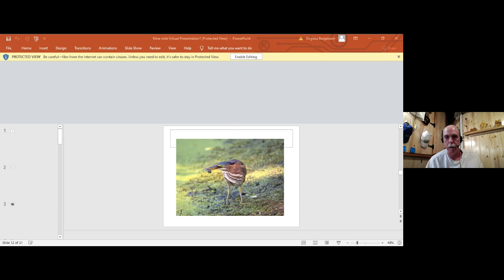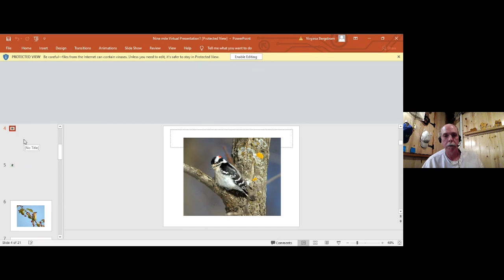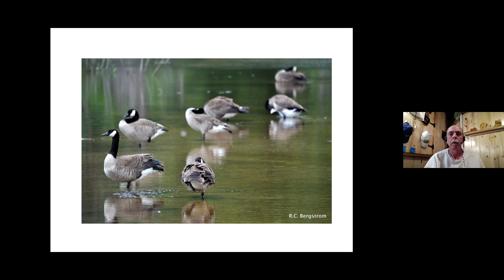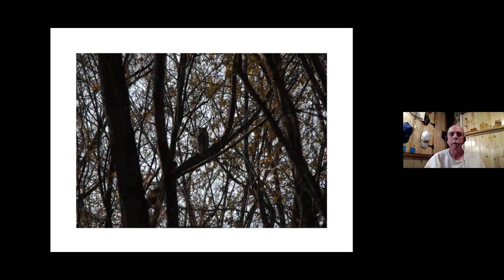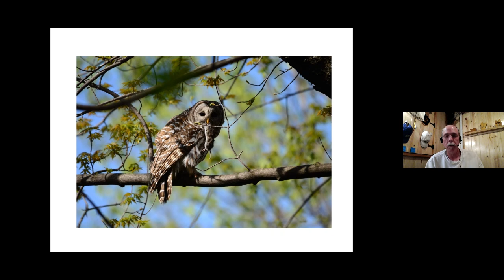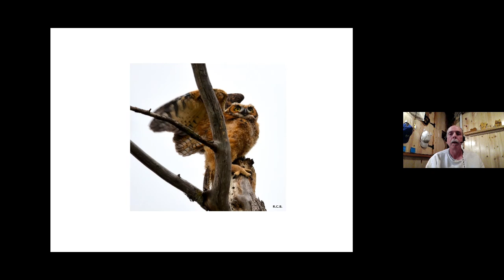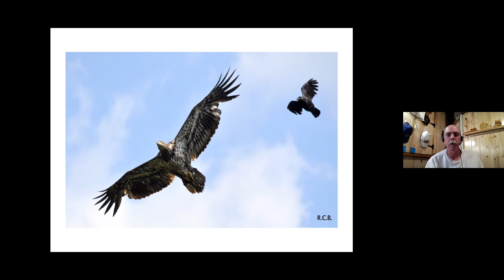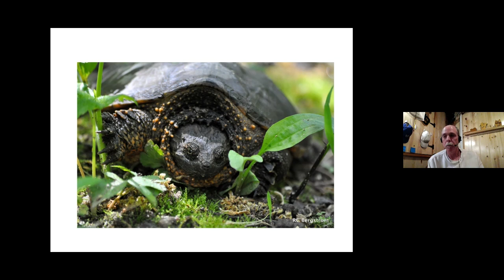Nature Photography webinar 2020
This is the recorded video for the Nature Photography webinar on June 16 2020 presented by Dick Bergstrom. Video was edited and condensed slightly for length, but no content from the presentation was removed.